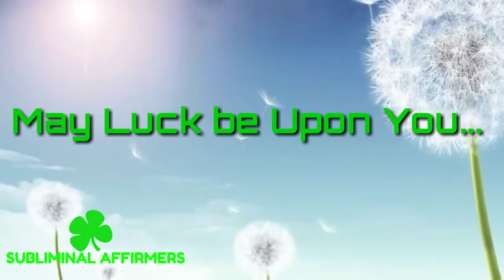remove black magic instantly 🍀🍀 Bring good luck get rid of black magic and possessions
Black Magic ,Negative energies are low vibrations which are solely responsible for bringing bad luck into one's life. Once you get rid of Negative energies from your life it will be like opening a padlock.

This Subliminal Music will drive away all the negativity from life and bring good luck back into your life. You have been through a lot, and still you have no clue why you are failing?? this is the perfect solution for all of you out there. best of luck and good regards from... TEAM
                 SUBLIMINAL AFFIRMERS